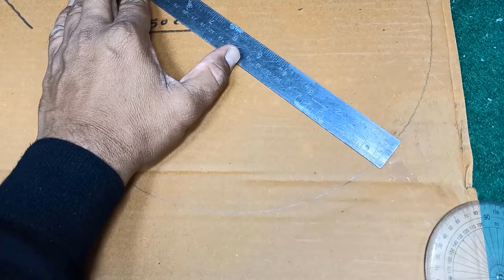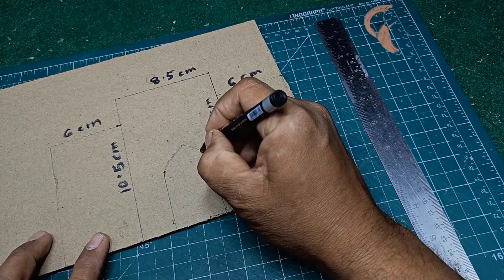टॉप 5 स्कूल प्रोजेक्ट मॉडल || top 5 common school project model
टॉप 5 स्कूल प्रोजेक्ट मॉडल  || top 5 common  project model for school

In this video you can learn here making top 5 common school project,you can learn here making model of taj mahal ,model of red fort, model of qutub minar,model of lotus temple and model of gateway of india .you can a lot of model for school project in my channel and get a lot of ideas and tricks for making 3d model for school project
used material - thermocol ,drawing sheet,sunboard,glue,cardboard and other materials
querry solved -
1. how to makr tajmahal model
2.red fort model making ideas
3.lotus temple model making tricks
4.gateway of india model making
5.qutub minar model
making ke liye Kuchh Achchhi Tricks and tutorial Dikhane Ki Puri Koshish Ki Hai, Ummeed Hai Ye Video Aapko  Pasand Aayegi.

7. india gate model
8. pisa tower model

About My Channel - Namaskar dosto, Maine apne Channel  Creative Art   Me:-
- Paintings
- School project model
-  Sculpture art
- Home decor /Wall decor
  ka Videos banaya hai.Mere video dekhkar aapko jarur naye Ideas milenge . aapko mere videos jarur pasand aayegi. sath hi aapke koi prashn ho to yatha sambhav mai uttar dene ki puri koshish karunga .mere Channel ko subscribe kare,aur is tarah ke video dekhne ke liye bell ko press kare .mere video ko like aur share kare.aapke positive comments se mujhe naye urja milti hai.

heartily thanks